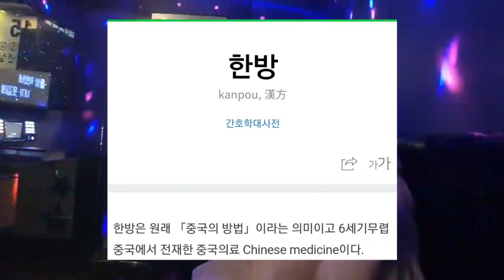[흥겨운 브이로그]심금을 울리는 목소리..🎤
인스타-@dahyi_h